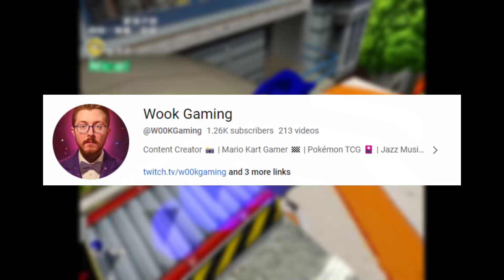Sonic Adventure 2 DESERVES A Remaster!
Hi everyone! Hopefully you guys do enjoy today's video, if you guys did enjoy this video, smash that thumbs up button for free power-ups from the Mario universe, and also hit the subscribe button with your pinky for more Mario content! (You will get free plumbing service from the Mario Brothers)

CHAPTERS:

00:00 Introduction
00:25 Why Am I Making A Sonic Video?!
01:26 ESPORT TEAM!
01:54 How The Game Played
03:34 CHAO GARDEN?!
04:49 Multiplayer Was INSANE
05:51 Video Gaming Today Rant
09:19 Outro!

[ALL TRAILER FOOTAGE IS OWNED BY NINTENDO IN THIS VIDEO]

ESPORTS Team Discord!

W00k's Channel!
SOCIALS:

xXaceinaterXx 3905
Nintendo Switch Friend Code (Currently Not Full)
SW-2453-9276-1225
How I make my content happen:

Thumbnails: Photopea
Video Editing Software: Wondershare Filmora
Microphone: Hyperx Quadcast
Gameplay: Switch (The bread and butter :D)
Capture Card: Some generic one from amazon. lol